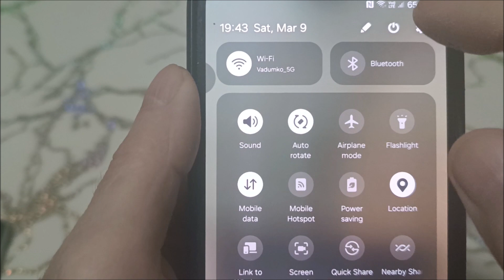How to restart samsung A12 without power button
How to restart without power button samsung a12.